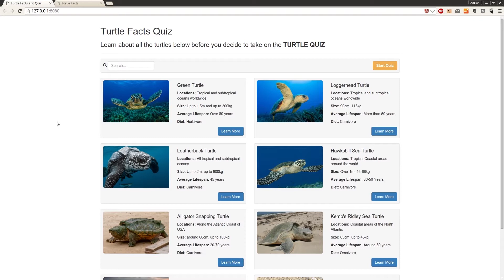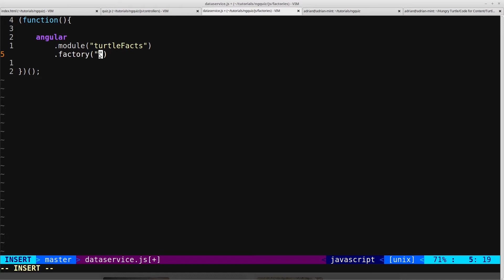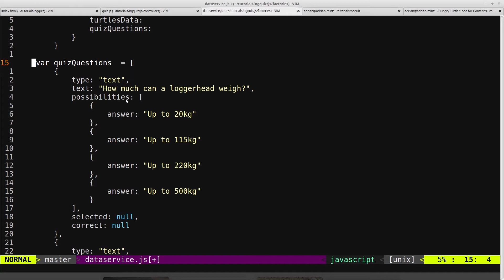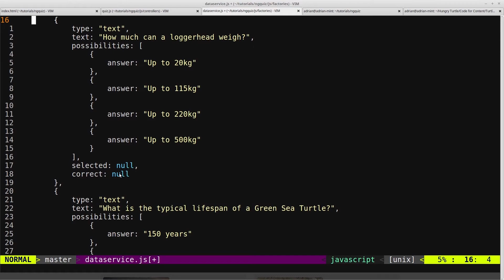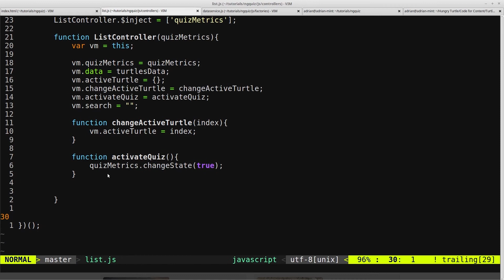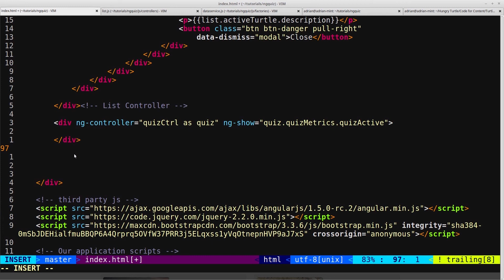AngularJS Quiz App Tutorial (9/24) - More About Factories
We have mentioned that we will not be using any server side technologies for this course and will instead just paste our data directly into our code. But what if we want to expand that codebase later to actually make use of a backend api endpoint? We wouldn't want to refactor all of our code.

This is one of the powerful ideas of modular code. We can create another factory that our controllers and other services will call when they need some data and the factory will return that data. The controllers themselves don't need to know anything about the implementation of the logic that gets the data. It just needs to know it has received the data.

In our case we will simply be pasting the data into the factory. But if we decided to expand the functionality in the future, we would not need to touch the controllers because their interface to the factory will remain unchanged. So all we would have to do is fetch the data from an API and feed it back to the controller in the same way as we are doing when we pasted the data in.

As far as the controller is concerned in this scenario, nothing has changed. Which is what we want. We will not be breaking other parts of our code base by changing something somewhere else as long as we keep the interface between the different sections consistent.

Bitcoin: 39iDX27ZSkYtRhUrH5r5YN128wEjwDmSYp
Ethereum: 0x38b3cBF8Ee3EeeeA33D1925bA0ce0e90c8EcFD46
Horizen (ZEN): znanBCHpWJecBwZZmft9r5QzbzRX4nQn6Dz